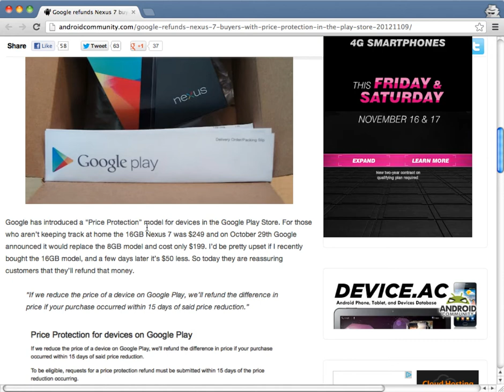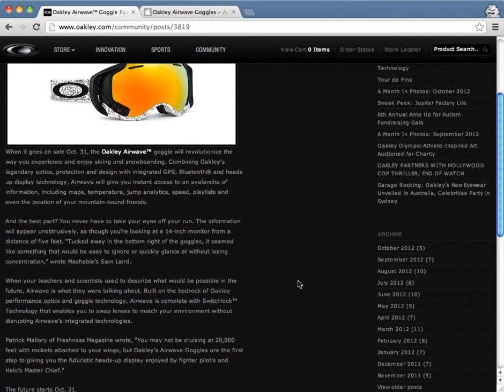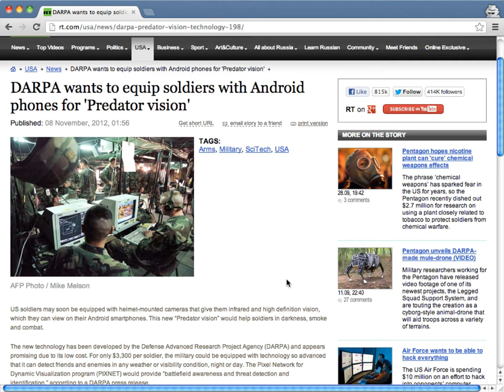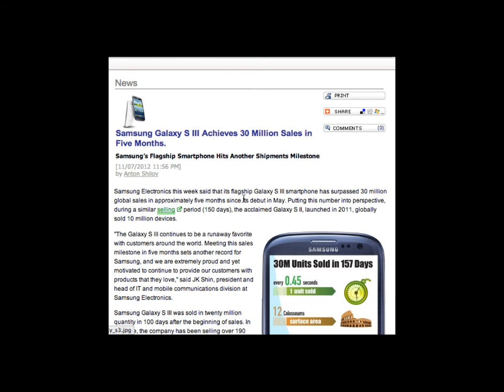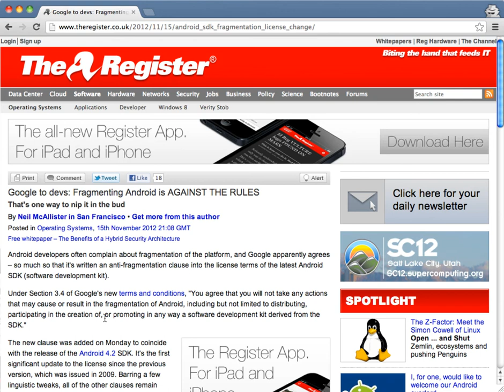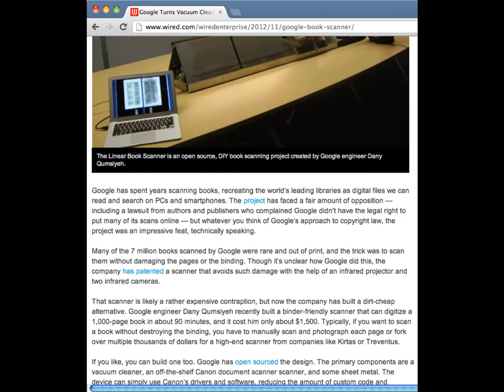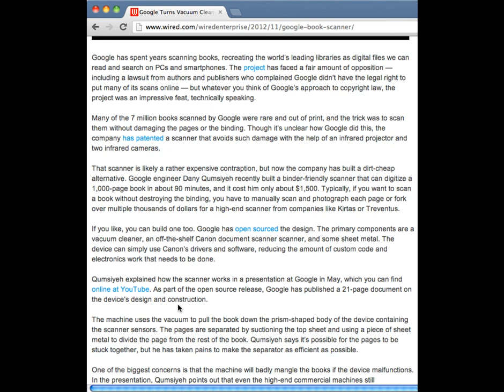Android Developers Presentation Nov 2012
Angry Birds Star Wars released nov 9, 2012

Nexus 7 refund for 16gb version purchased prior to 15 days before release date of nexus 7 32gb - Nov 9, 2012

Facebook Phone + HTC surface again.  Estimated release date is mid 2013. - Nov 9, 2012

Android now represents 75% of smartphones sold in Q3 of 2012 -  Nov 4, 2012

Microsoft Office Android/iOS Nov 9, 2012

Oakley - Android Ski Goggles, Oakley from Recon Instruments.  Will provide GPS, and tracking system.  Now available from apple store for $600 -  Nov 5, 2012

Moga android controller now available at Att - Nov 6, 2012

Android Tablets now represent 41% of tablet market - Oct 26, 2012

DARPA android 'predator vision' infared, cameras with helmets - Nov 8, 2012

Nyko Playpad at Gamestop Nov 6, 2012

Samsung Galaxy Express for $99 -  Nov 8, 2012

Galaxy s3 30 million sales in 5 months Nov 7, 2012

Juror Misconduct Samsung vs Apple $1b case. Nov 9, 2012

3 million galaxy Notes sold in 30 days - Nov 2, 2012

Apple Samsung UK Website Nov 8, 2012

Samsung Chromebook for $249 - Dual core processor Nov 8, 2012

Galaxy s3 for 96 cents on black friday at Sam's club - Nov 8, 2012

Apple + htc settle with 10 year license agreement Nov 13, 2012

Android 4.2 SDK tools released on Nov 14, 2012

Samsung Camera Nov 16, 2012

Android Fragmentation against license agreement - Nov 15, 2012

Ingress released Nov 15, 2012

Google wireless carrier & Deal with dish network - Nov 16, 2012

Google Open Source Book Scanner - Nov 16, 2012